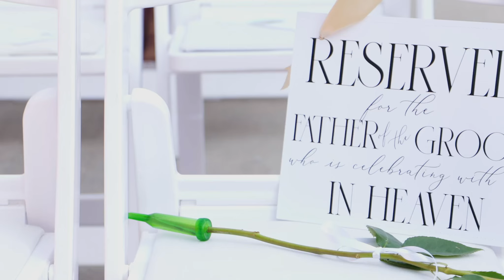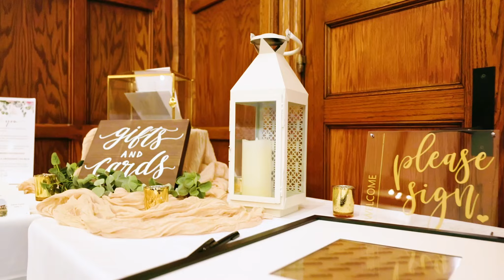Chris & Nikki's Magical Wedding at Aronimink Golf Club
Join us as we relive the unforgettable moments from Chris and Nikki's stunning wedding day! 🌟 In this heartwarming video, we capture every beautiful detail of their celebration at the breathtaking Aronimink Golf Club in Newtown Square, PA. From the elegant ceremony to the joyous reception, you'll see how Chris and Nikki’s love story unfolds in a setting that's as enchanting as their bond.

Watch as Chris and Nikki share their vows amidst lush greens and exquisite decor, surrounded by family and friends. Their love shines through every frame, and we’re thrilled to showcase the beauty, emotion, and joy of their special day. 💖

Thank you for joining us in celebrating Chris and Nikki’s love story. Here’s to a lifetime of happiness and beautiful memories! 🥂💫